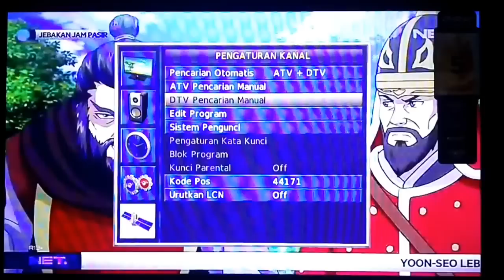Cara Mengetahui TV Digital Polytron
Cara mengetahui tv digital Polytron sangatlah mudah hanya menggunakan remote televisinya saja bahkan cara mengetahui televisi Lcd sudah digital atau masih analog pada merk polytron atau merk apapun baik itu tv sharp, tv samsung, tv LG, tv panasonic, tv coocaa, tv TCL dan lain sebagai nya sepengetahuan saya ada 2 cara dari tombol yang ada di remote televisi nya.
cara pertama dengan meng klik tombol source dan cara ke 2 yaitu dengan meng klik tombol Menu pada remote nya. dari kedua tombol remote itulah kalian akan tahu tv yang dimiliki sudah siap digital atau belum, kalo sudah siap digital tak perlu alat tambahan set top box dvb t2 untuk menerima siaran tv digital dan jika masih analog maka kalian harus menambahkan STB untuk menikmati siaran tv digital.